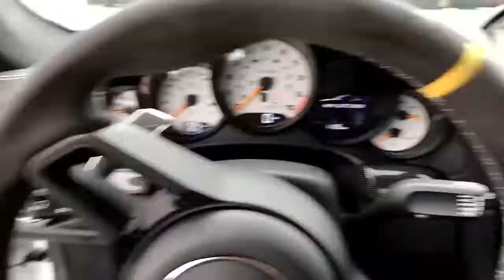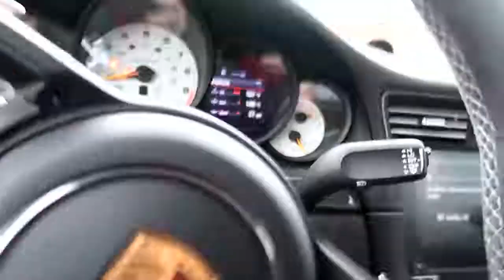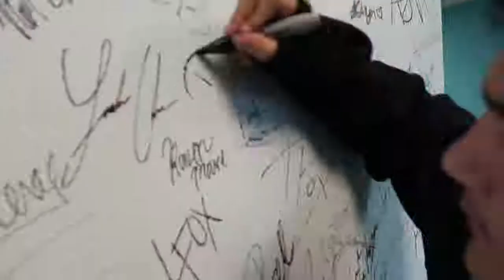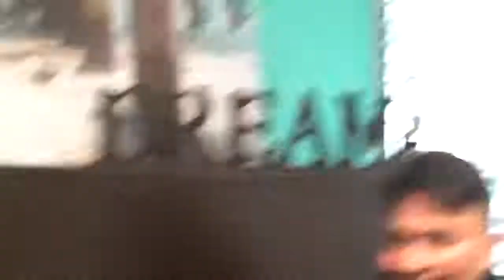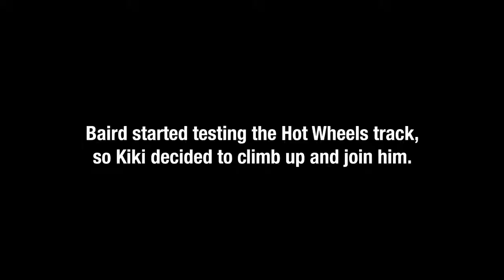MOST INSPIRING MAKE A WISH I’VE EVER DONE! STAY STRONG DAMIAN